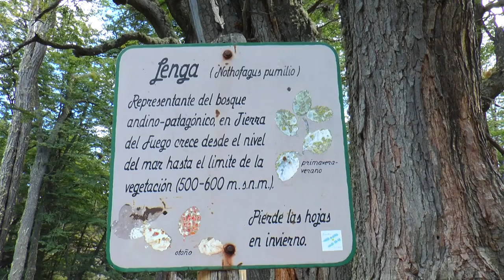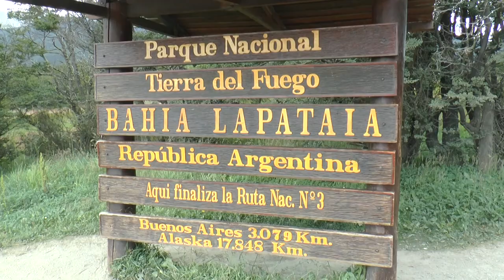Het einde van de wereld in 1 minuut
Vuurland wordt soms ook het einde van de wereld genoemd.